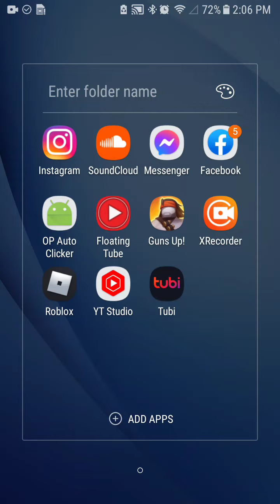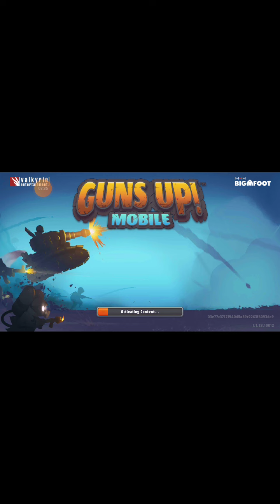guns up mobile e2 raiding other people